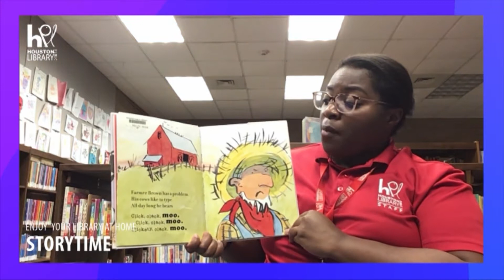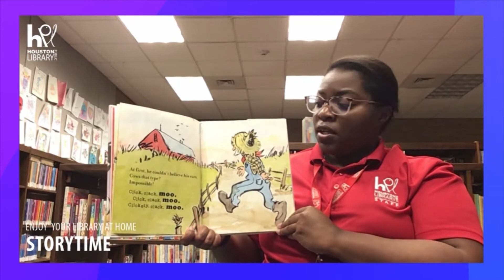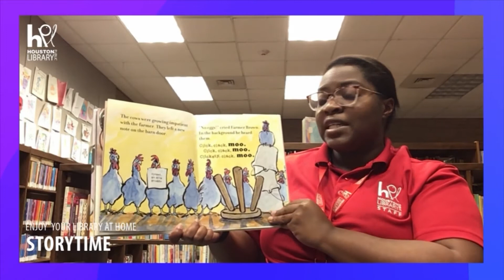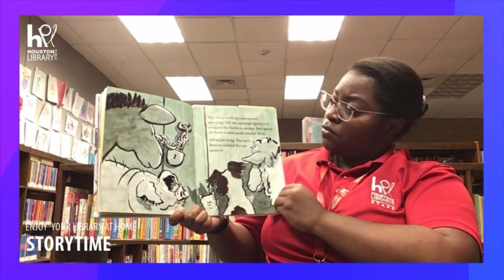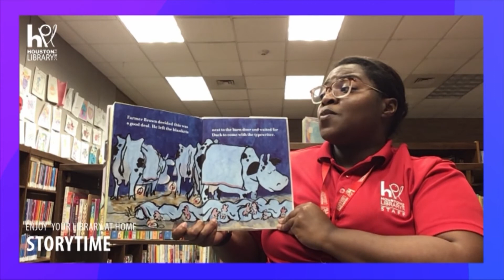HPL Liftoff to Learning: Episode 1 (Storytime)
Many children in our area are in danger of falling behind academically due to school closures caused by the COVID-19 pandemic. That is why KHOU 11 and the Houston Public Libraries have teamed up to help bridge the potential learning gap facing our kids.

 HPL Liftoff To Learning are five minute educational videos for kindergarten to 3rd grade students that will air Mondays through Thursdays, at 9:52am, all summer long on KHOU 11.

On Mondays and Wednesdays, we'll feature story-time book readings and on Tuesdays and Thursdays we will share fun STEM lessons that your kids can do at home.

Liftoff To Learning is one more way KHOU is standing for Houston by supporting the education of our children.